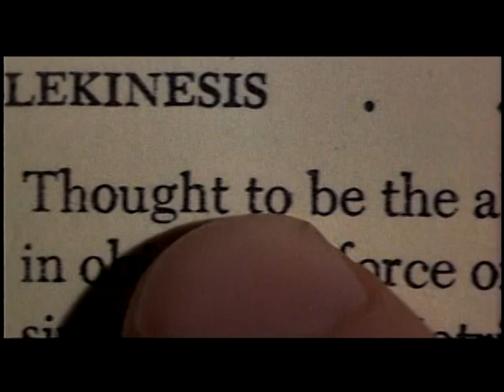The Bates High School Gym is alive with excitement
Carrie (1976) Movie Trailer